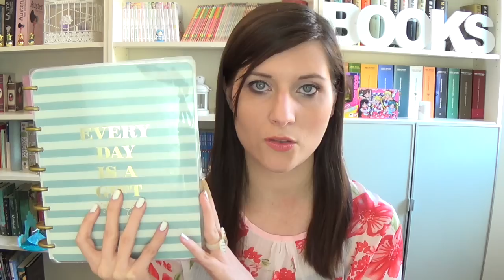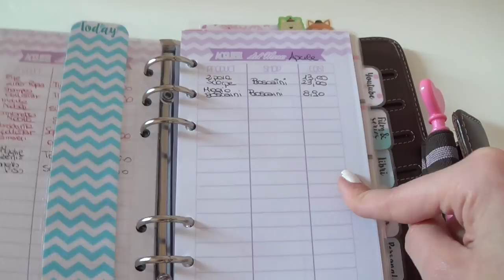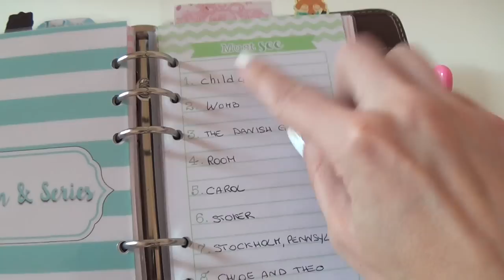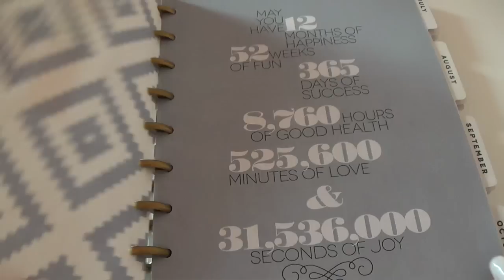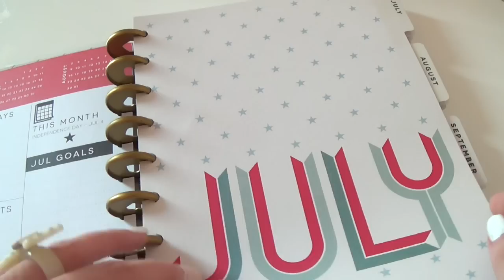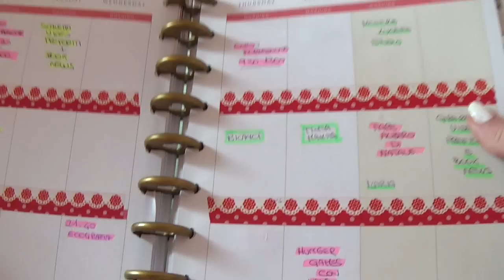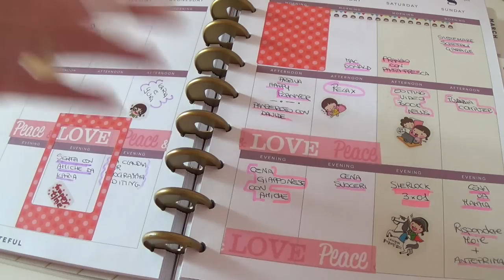Plan with me // Come organizzo la mia agenda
Non ho doti artistiche quindi questo video NON è dedicato alla decorazione quanto piuttosto all'organizzazione dell'agenda.
Spero possa essere utile per chi, come me, ha diverse passioni da gestire ^_^
Un grande iper mega gigantesco abbraccio ♡
Leda

-Per i refill e i divisori

❤ Vuoi supportare il canale con un caffé?

♥ CONTACT ME FOR BUSINESS ONLY: If you are a company and you'd like me to try out your products for a video review, giveaway or a blogpost please feel free to contact me at: